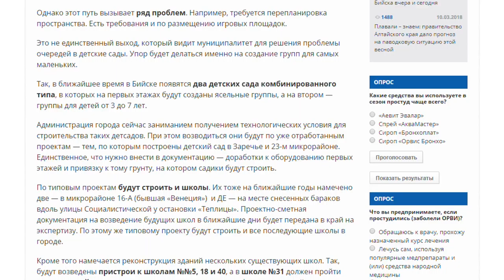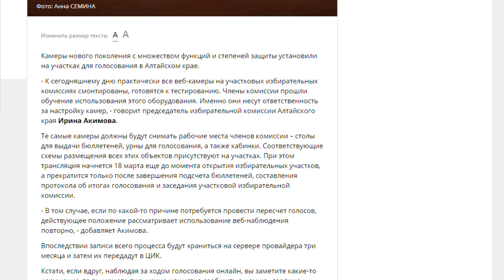О чем пишут на страницах изданий «Сибирской медиагруппы» — обзор